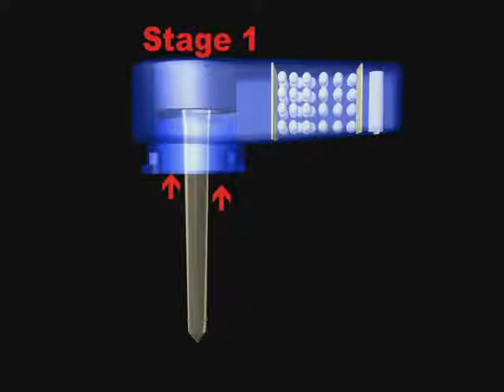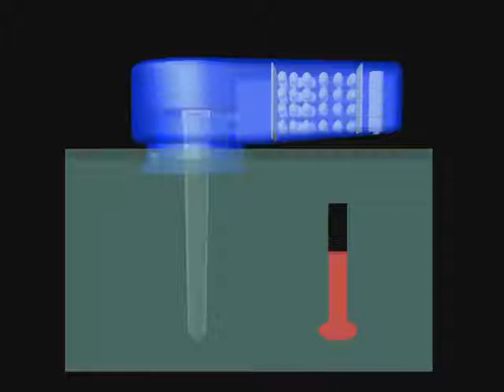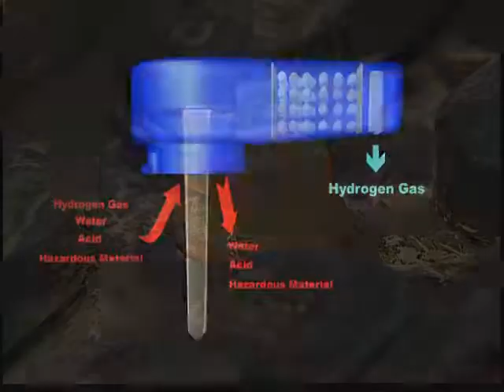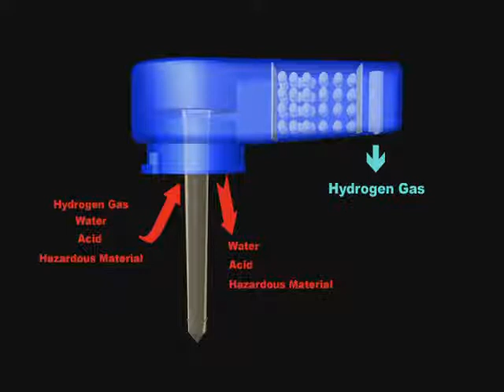Ideal Warehouse Innovations Forklift Safety Products Dissipator Cap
Dissipator Cap for Forklift Truck batteries saves time, reduces maintenance, and increases employee safety. Dissipator Cap provides easier battery maintenance with less water refills, "Magic Eye" acid level indicator, overflow protection, ergonomic design, and cleaner emissions.